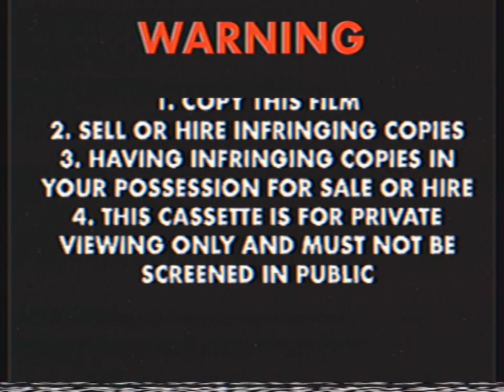Opening To The Very Best of Thomas & Friends 2004 VHS Toonlandia